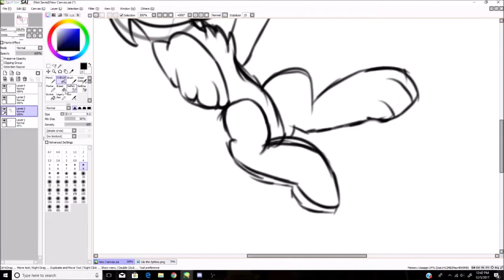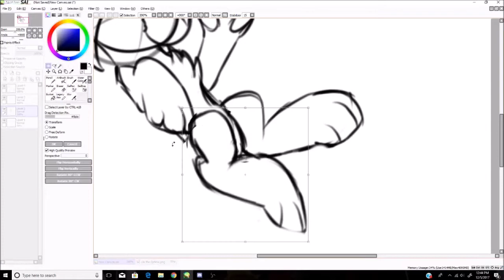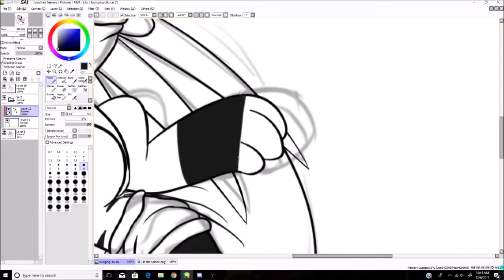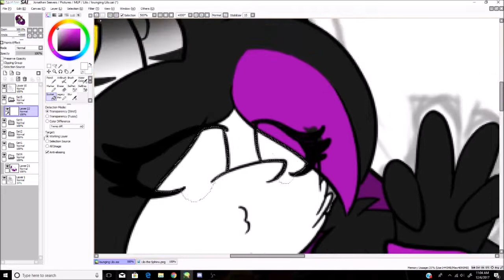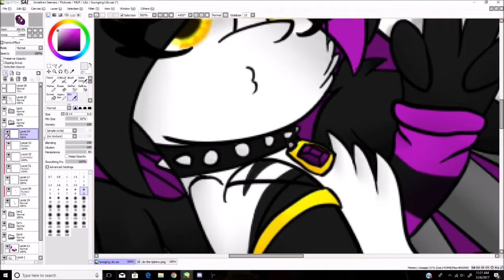[MLP Speedpaint] Lounging Lilo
My sphinx babu lounging on a big comfy pillow ^3^

Aladdin - Arabian Night Remix (Max Liss) ELECTROMUSIC by djmaxliss